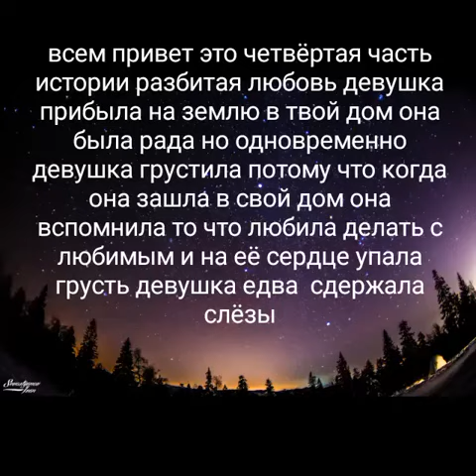разбитая любовь часть 4 💔🥀